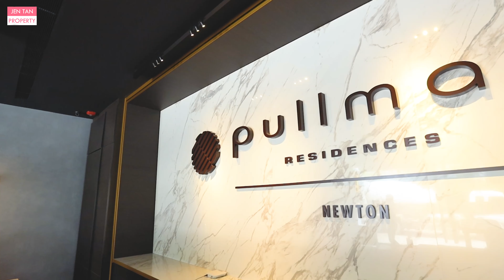Newton's Upcoming Freehold Hotelier Run Pullman Residence | District 10 | Singapore Condominium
Have you ever dreamt of living in a hotel? Not just for holidays but as a day to day way of living your life? Today, Where Can Invest bring you on a showflat tour at Pullman Residence!